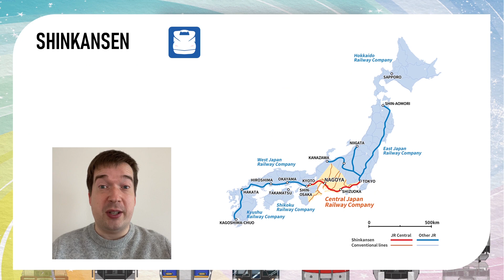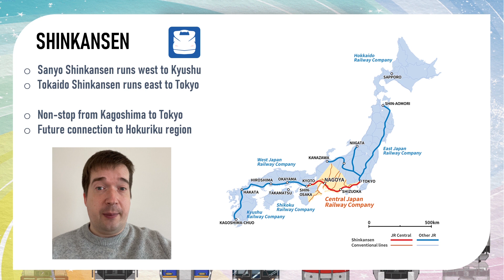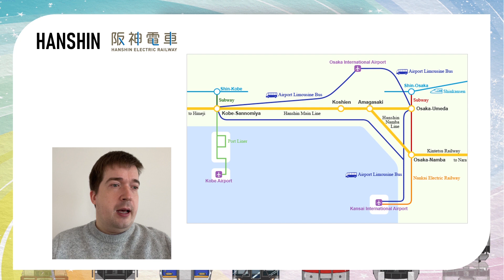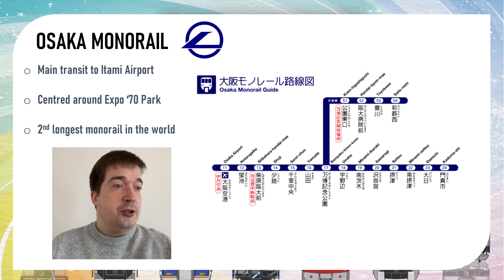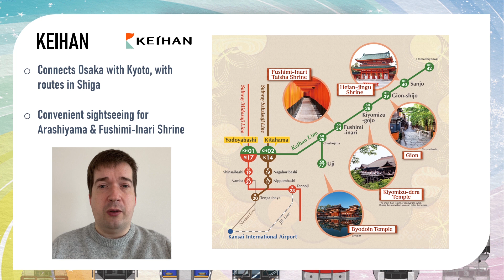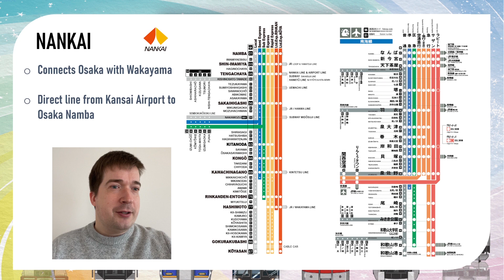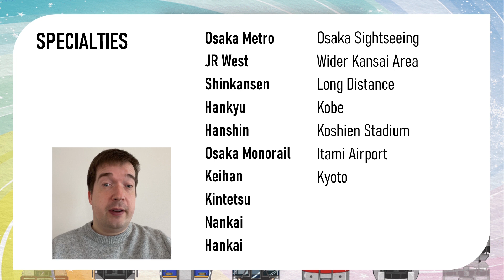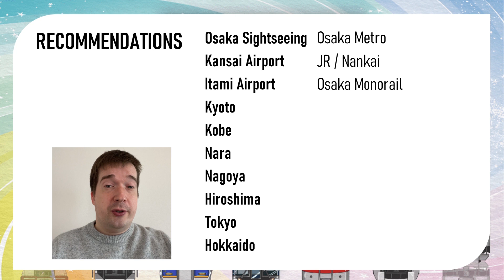How to Travel by Train in Osaka & Kansai - Transportation advice for Japan trips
This week I am trying to help the tourists flooding back to Japan by introducing the several train companies operating in Osaka and the Kansai area.

You might feel a bit overwhelmed and confused when planning your sightseeing, as Osaka has many train companies. Today I'll explain the differences between Osaka Metro, JR, the Shinkansen, Hankyu, Hanshin, Keihan, Kintetsu, Nankai and Hankai's train services.

I'll introduce each one, and at the end summaries each company's specialities - and also which one to use if you are planning on visiting different parts of Osaka, Kansai and Japan.

Do you have any recommendations or requests for other things you'd like me to make a video of? Help me get even more by sharing this channel and favourite videos  with your friends!